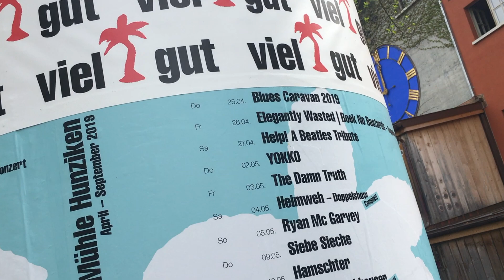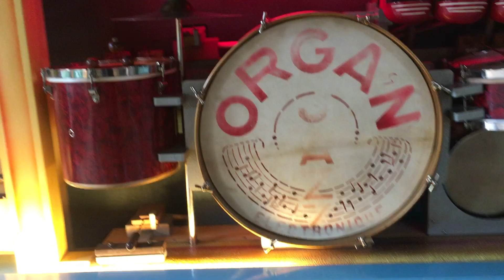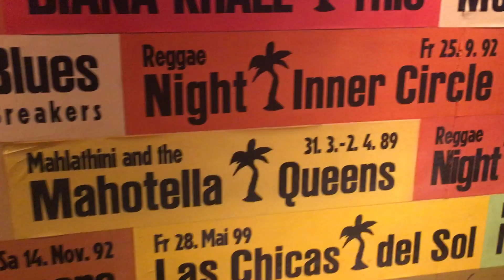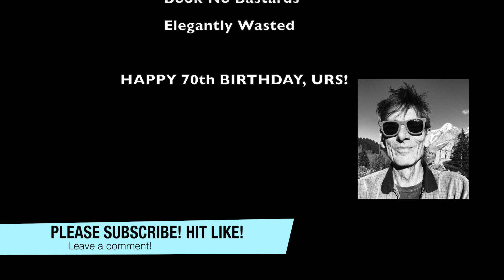Let's Go To Switzerland! Day 7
This is IT! Elegantly Wasted LIVE and in concert! It's time to rock the house!

Shot by Krista Knutson
Edited by Garner Knutson